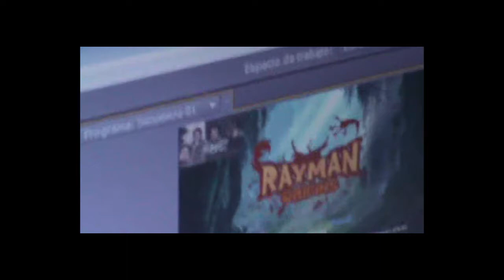Let's Play Rayman Origin (coop) Mundo 3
Con na pequeña previa empezamos el 3er mundo de Rayman, Batman sigue igual de jugoso y la pasamos bien, disfruten el capitulo :3